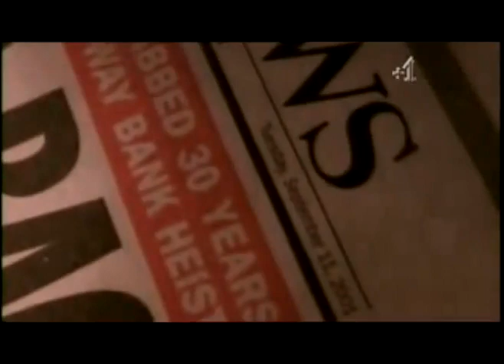911 -- No fire underneath ground zero & the wreckage of WTC was not housed in the basement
It seems what Dr. Judy Wood is saying is true. What looked like fire was not really fire and what looked like smoke was not really smoke. Something very unusual vaporized WTC.  Dr Wood's Ph.D student examining ground zero was murdered & she is out of a job. By the way, almost all first responders are either dead or dying of strange causes.